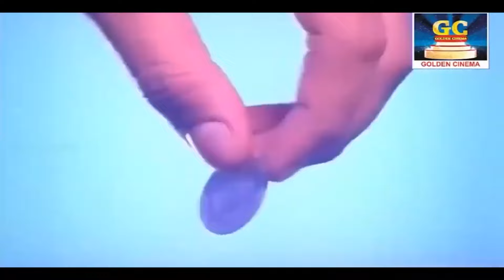எங்க அப்பா சொல்லியே நா முன்னுக்கு வரல நீ சொன்ன வந்துருவேனா 😂!